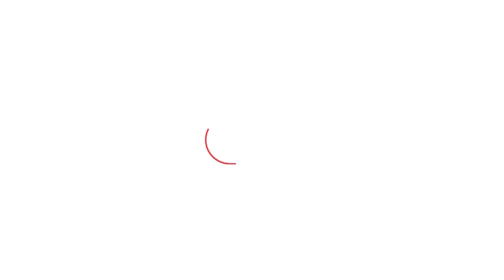श्रद्धा के बाद अब बिहार के ‘विकास’ के टुकड़े! GIRLFRIEND ने दी खौफनाक मौत | CRIME TAK